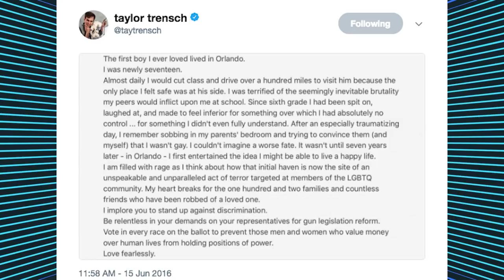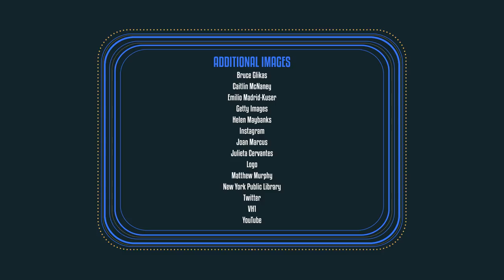Show People with Paul Wontorek: Taylor Trensch of DEAR EVAN HANSEN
Taylor Trensch discusses joining the DEAR EVAN HANSEN family, reveals backstage shenanigans at HELLO, DOLLY! with Gavin Creel, let's us in on his favorite drag name and more.

Here are some must-read highlights:

ON FINDING HIS FIRST STAGE GIG AS A CHILD
“I was reading the classifieds in the newspaper, which is a very strange thing for a five-year-old to be doing. I imagine myself with a smoking jacket with a pipe. But I was reading the newspaper, and I saw auditions for The Wizard of Oz. I went and sang ‘This Land Is Your Land,’ and I got a role.”

ON HAVING A GAS BACKSTAGE AT HELLO, DOLLY!
“I don’t know if I should be saying this—but I’m going to anyway. There was a day when former Broadway.com Show People with Paul Wontorek guest Gavin Creel and I just sat in our hallway on the floor on our backs, with our butts facing each other and farted for 30 minutes, just at each other. Everyone on our floor was so mad.”

ON HIS FANTASY CABARET REVIVAL
“I have a dream to do a production of Cabaret in the style of Little Foxes where the Emcee and Sally Bowles alternate. It could be, for instance, me and Cristin Milioti. The show would begin with us standing side by side onstage, and the famous drumroll at the top of the show would start, and a spotlight would land on whoever was playing the Emcee that night, and we wouldn’t even know. The show would just begin.”

ON COMING OUT
“Because I loved to do theater, there were a lot of spaces where I think people just assumed that I was gay. That made the process a little bit easier. I was in high school. I ended up being so loved and embraced by everyone around me, but saying it out loud, when you've been saying it to yourself for so long will always be so nerve-wracking."

ON THE FIRST GAY PERSON HE EVER MET
“I did a very illegal production of an unauthorized Harry Potter play. I played Ron Weasley. They didn't see me for the Broadway version—I'm still kind of hurt about it. There was a guy in that cast who played a bunch of ancillary roles. Talking to him one day, I realized he was gay and what that meant. I was like, 'Oh—I think that's me. That man who's playing Dumbledore in the portrait is just like me!'"

ON HIS FAVORITE WIG
“That Hello, Dolly! wig really did bring me a lot of joy. In tech, it was more like a bob. It was very Renee Zellweger in Chicago. Jerry Zaks would catch me in the wings [working it]. He was like, ‘Cut that boy’s wig!’ It was the star of the show, so it got cut into more of a Leonardo DiCaprio sort of look, but I did love that wig a whole lot.”

ON SHENANIGANS IN THE CURTAINED HARMONIA GARDENS BOOTH
“A card tournament. Kate Baldwin and I were partners, and Gavin and Beanie Feldstein were partners. They crushed us every time, but Kate and I were very good sports. And I have to tell you something—Kate Baldwin is not a good whisperer. She’s the greatest singer in the entire world, but is the worst whisperer. We never were spoken to about our booth shenanigans. I think because Gavin and Kate were so well loved, they formed like a forcefield around Beanie and myself.”

ON HIS DRAG NAME OF CHOICE
“I always thought it would be Anna Phylactic because I have a lot of allergies. But I also learned once that there is a drag name called Karen from Finance. You simply can’t top that.”

ON LYING
“As a child, I lied so much. I wanted my life to be interesting. I would tell kids I had a time machine. I would lie about things as simple as my birthday, so I could have the same birthday as a celebrity.”

ON WHERE HE WOULD TAKE THIS ALLEGED TIME MACHINE
“I can tell you when the cameras stop rolling.”